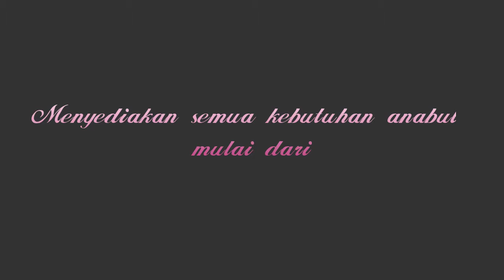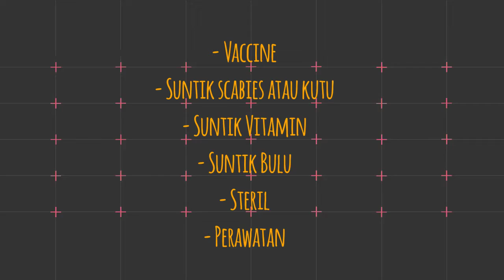CHERRY PET SHOP : SEMUA KEBUTUHAN ANABUL ADA DI SINI !!!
Terimakasih sudah mampir ke channel kami..

Comment dibawah yaa mau kami upload video mengenai apa lagi hihiii ;-) Boleh kesehatan atau perawatan hewan :-)

follow juga instagram kami @cherry_petshop